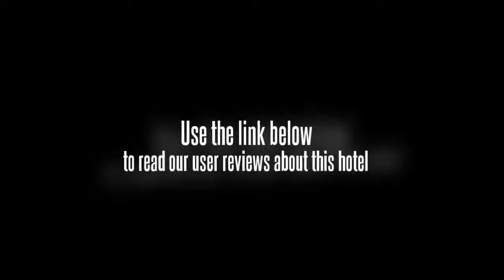Hotel Oscar New Delhi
If you're travelling with a family in tow, the Hotel Oscar New Delhi offers sizeable rooms geared towards the requirements of families and kids. All rooms are air conditioned and equipped with cable / satellite channels, a safe and a plasma / LCD TV. An iron, a mini bar and a ceiling fan can be found in each room of the hotel. Each room has a kitchenette with tea and coffee making facilities and a refrigerator.

University of Delhi, Delhi Golf Club and Humayun's Tomb are within driving distance of the Hotel Oscar New Delhi. Tours and other travel arrangements can be organized at the hotel's tour desk. Internet access is available for guests who need to keep connected during their stay. The centre of New Delhi is 20 minutes away by car. Deer Park and Siri Fort Sports Complex are within a 20-minute walk from the hotel.